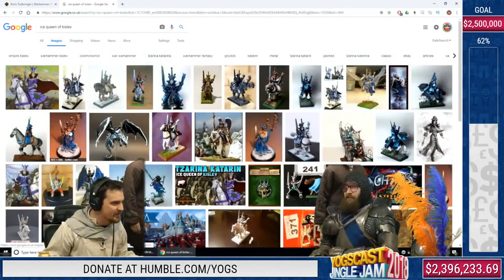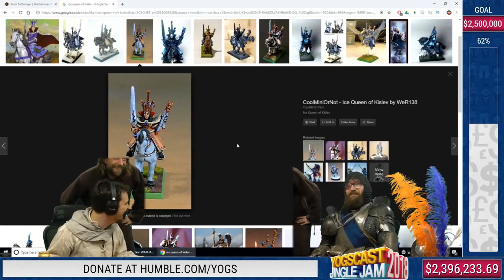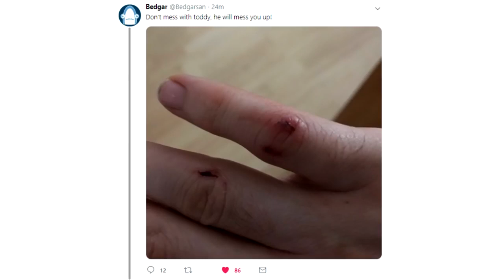Yogscast Jingle Jam 2018: Toddy